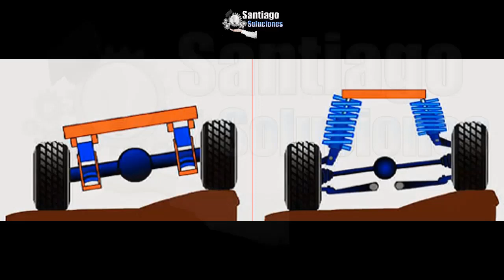5 PROBLEMAS de la SUSPENSIÓN que producen Ruidos Golpes CRUJIDOS Rebotes y Rechina al Manejar Frenar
Me pidieron mucho este video y aquí le traje los 5 problemas de una suspensión que esta dañada y como identificar estas piezas para cambiarlas, recordar que esto se desgatan con el tiempo o por el tipo de manejo (conducción) ,  no recomiendo reparar estas piezas.

Si te gusto esta información puedes dejar un like o un comentario. Te veo en un próximo video.